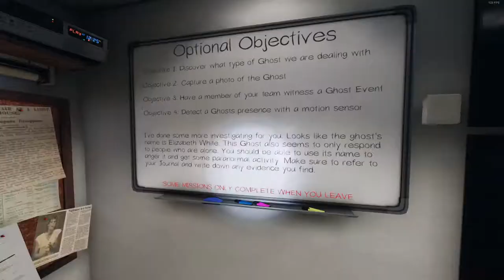Phasmophobia - 01 - Guys Night - Elizabeth White - Farm House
Having some fun playing Phasmophobia, scaring the crap out of myself since I'm not a fan of horror games, but getting use to it as time passes.

Drop a comment, a follow (if you're interested in seeing more), and a like if you think I did decent for having only done a couple other videos!